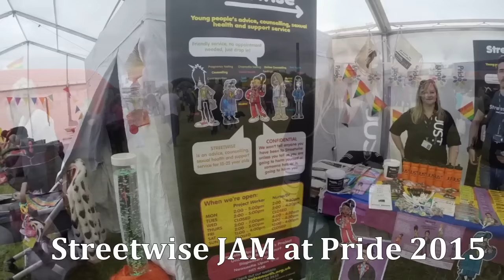Streetwise Newcastle - JAM at Pride 2015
Streetwise JAM Detached Team supports Newcastle Pride 2015